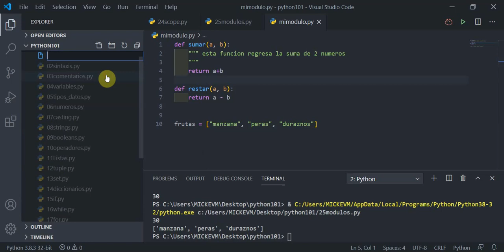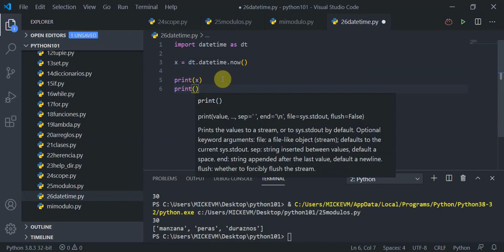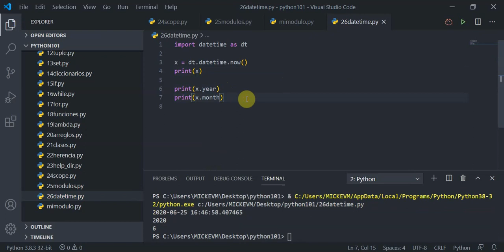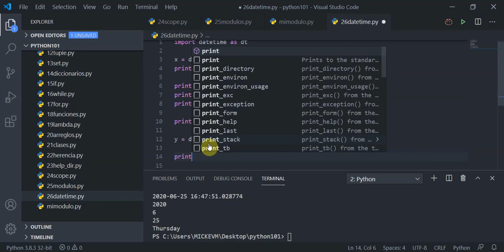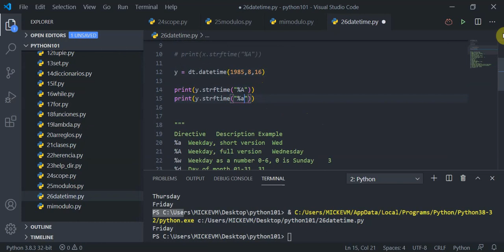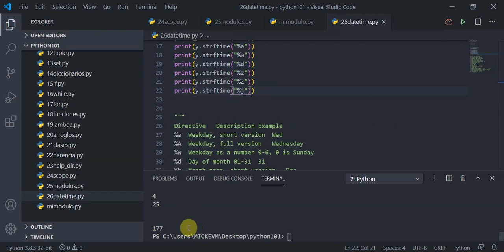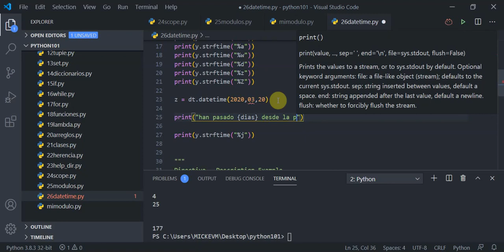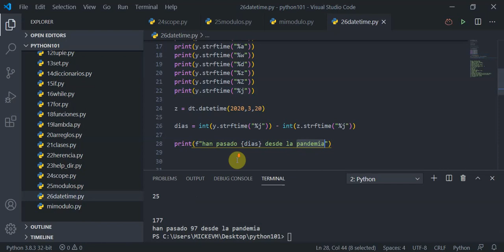video26: DATES (fechas) en Python